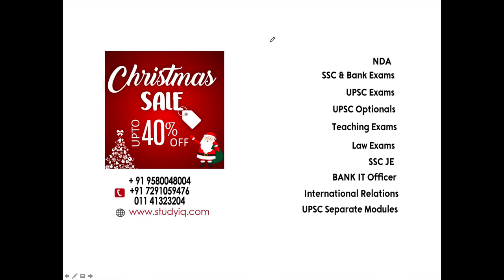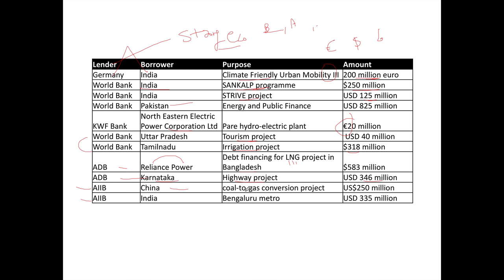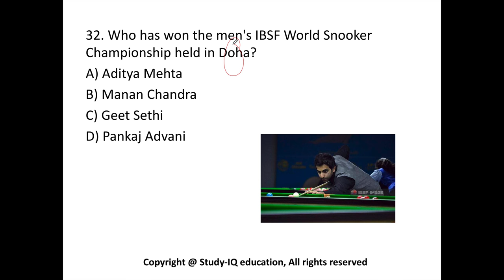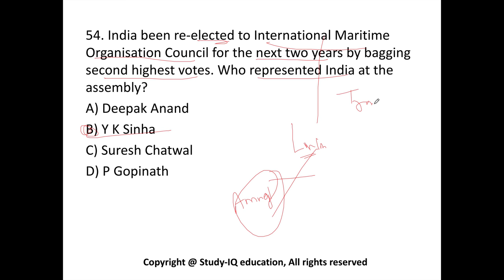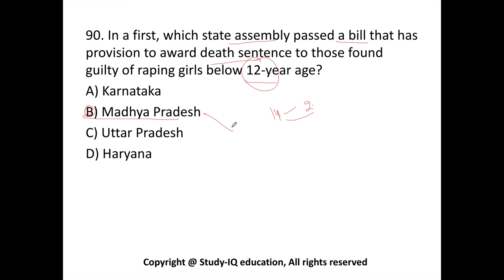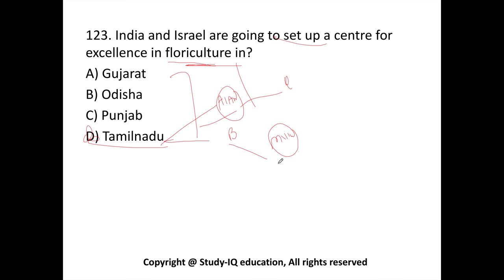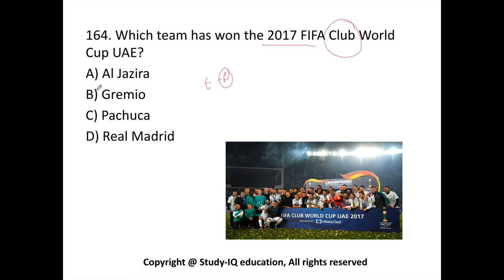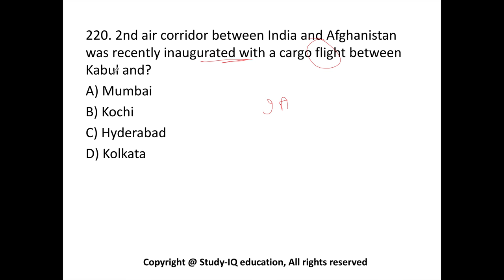(English) 200 Best current affairs MCQ from December 2017 IBPS PO/SSC CGL/UPSC/PCS/KVS/IAS/RBI 2018